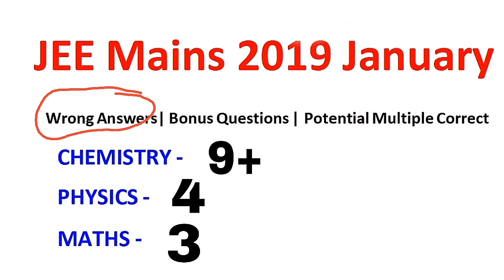* Important information for JEE MAINS Students. Cuttoff and answer key analysis. *